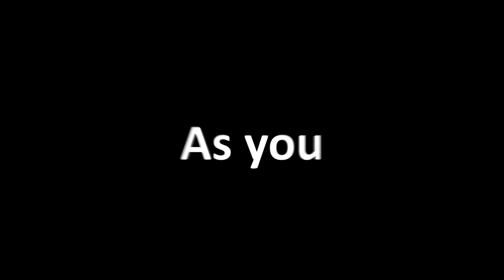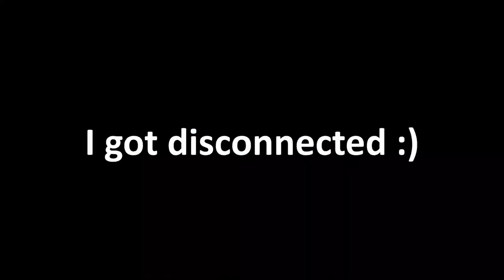I invade as Let Me Solo Her - Elden Ring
I got inspired by Let me solo her so I decided to cosplay as him and invade other people with it

About Elden Ring:
Elden Ring received critical acclaim, and is among the highest-reviewed games of 2022. Praise was directed at its open world design and gameplay, which was considered as an improvement to the Souls formula, though it received minor criticism for its technical issues on the PC version.

Elden Ring takes place in the realm of the Lands Between, sometime after the destruction of the titular Elden Ring and the scattering of its shards, the Great Runes. Once graced by the Ring and the Erdtree which symbolizes its presence, the realm is now ruled over by the demigod offspring of Queen Marika the Eternal, each possessing a shard of the Ring that corrupts and taints them with power. As Tarnished—exiles from the Lands Between who lost the Ring's grace and are summoned back after the Shattering, players must traverse the realm to ultimately find all the Great Runes, restore the Elden Ring, and become the Elden Lord.